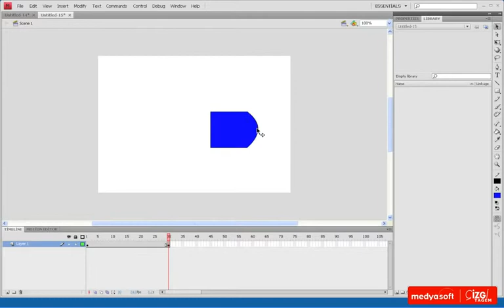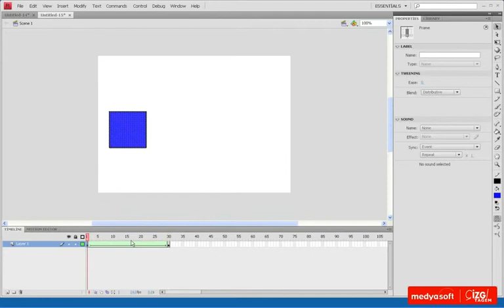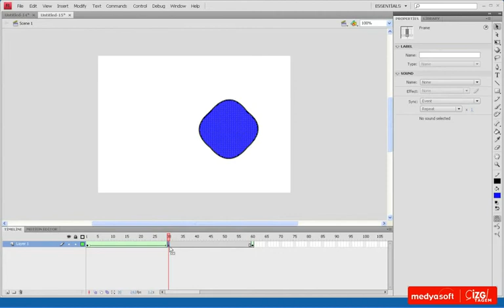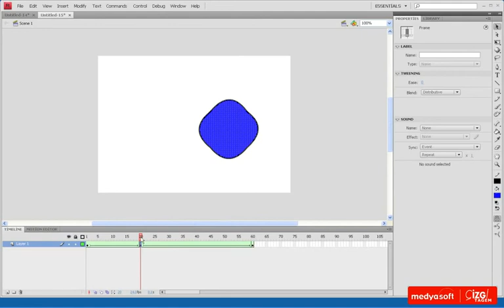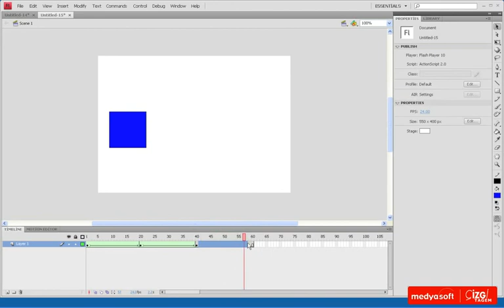Adobe Flash CS4 0602: Şekil Animasyonu